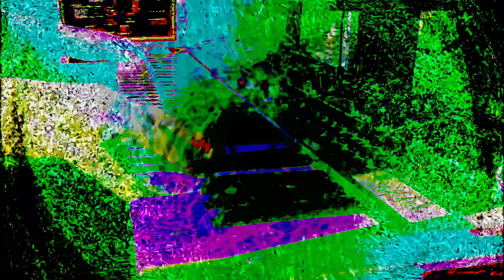Forms of sound made real from beyond all voids of nothingness - Structure without structure manifest